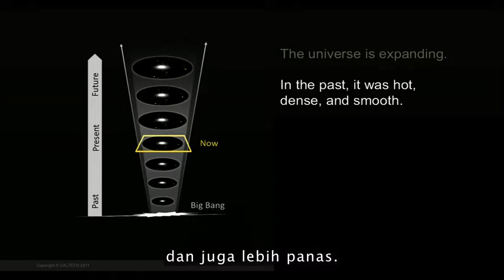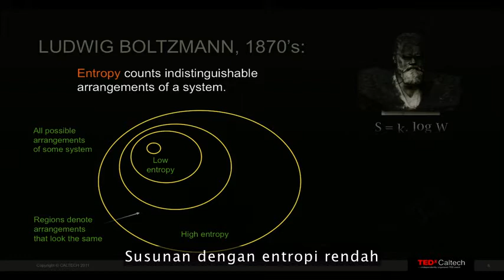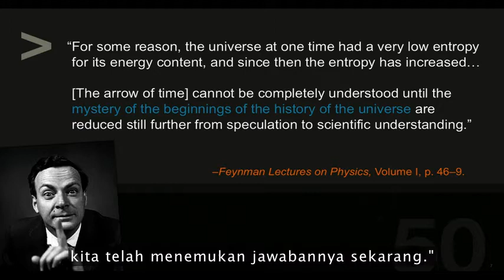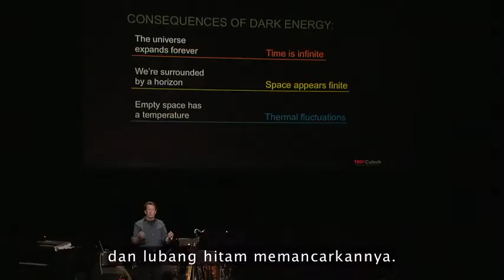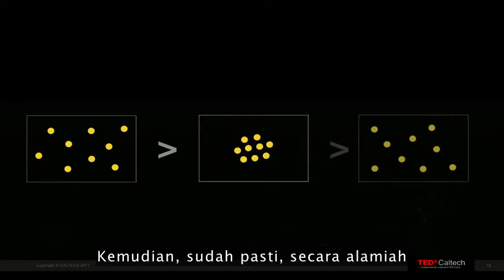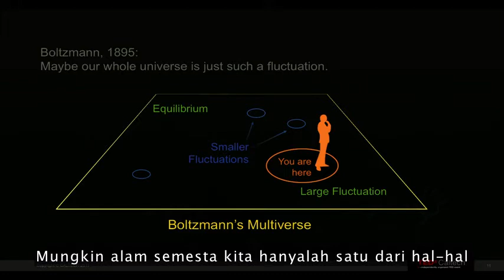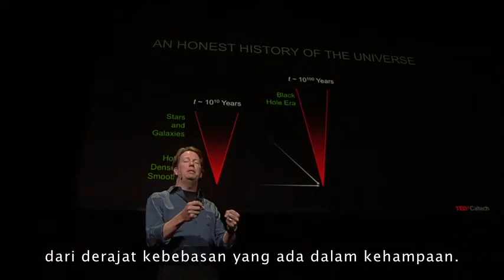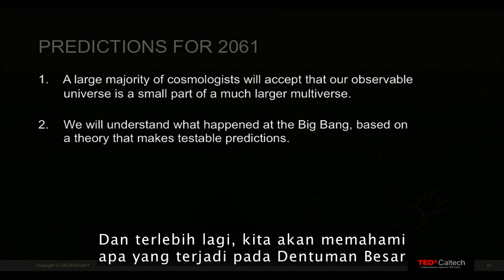Sean Carroll : Distant Time And The Hint Of A Multiverse (Indonesian Subtitle)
Sean Carroll: Masa yang jauh dan petunjuk tentang alam semesta ganda.

Di TEDxCaltech, kosmolog Sean Carrol mengajukan dalam perjalanan yang menarik dan memancing pemikiran tentang sifat dasar waktu dan alam semesta,sebuah pertanyaan yang kelihatan sederhana: Mengapa waktu itu ada? Jawaban yang mungkin mengarah pada pandangan mengejutkan dari sifat dasar alam semesta, dan posisi kita di dalamnya.

Thanks to TED.COM